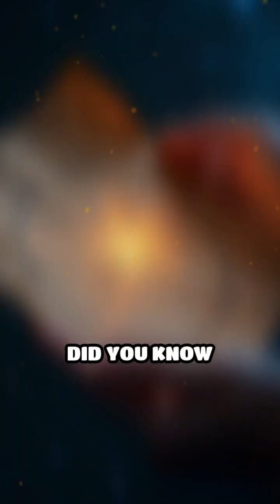Ancient Star Maps: Guiding Modern Space Missions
Uncover how ancient star charts shaped today’s planetary discoveries! The universe connects past and present in amazing ways.